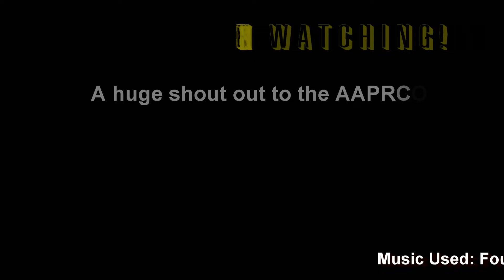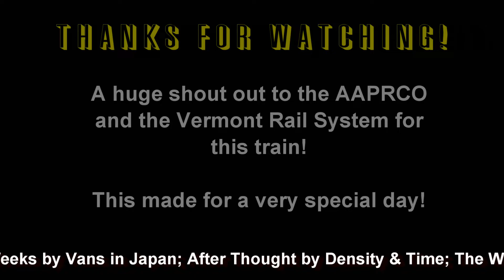AAPRCO Autumn Explorer 2020 from Comstock to Bennington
American Association Private Rail Car Owners was formed in 1977 as a not for profit organization for owners of private railroad cars. The AAPRCO organizes charters and conventions and facilitates the movement of historic private railroad cars over the nations railroads and National Passenger Railroad Corporation (Amtrak)
This weeks marks the AAPRCO American Autumn Explorers train. The AAPRCO has traveled in the Adirondacks and in Vermont previously. This years charter began out of Albany on September 27, North to Whitehall into Vermont to Benington then to Hoosick Junction, NY. Subsequent legs of the trip will be up to Burlington, Vermont then back through Vermont back to Albany, NY.
This years train consisted of just 8 historic passenger cars with quite a variety of livery represented. The oldest car is the San Marino that is a 104 years old! A couple of the other cars are not far off the 100 year old mark.
This is a run down of the passenger equipment of the train before I cover the various areas that we were able to photograph the train.
Train order from East to West:
NYC 3 – Built in 1928 by Pullman for the New York Central Railroad for director Harold S. Vanderbilt.
Promontory Point – Built in 1953 by Pullman for the Chicago & Eastern Illinois Railroad. It saw service for the Louisville & Nashville Railroad, Missouri Pacific before falling under the ownership of the Union Pacific until being sold into private ownership.
Northern Sky – This dome car was built in 1955 by the American Car and Foundry Company for the Union Pacific Railroad.
Northern Dreams – Built in 1955 by Pullman-Standard for the Union Pacific Railroad.
Dagny Taggart – The only rounded end observation car on the train. It was build by BUDD Car Company in 1949 for the New York Central Railroad as a marker car on the Southwest Limited. It would eventually be sold into private hands and be named after the protagonist of Ayn Rands novel “Atlas Shrugged.”
San Marino – The oldest car on the train was built in 1916 by Pullman for Henry Huntington, nephew of Central Pacific founder Collis Huntington, who himself would form the major interurban Pacific Electric Railway. The car would be acquired by the Southern Pacific as the Del Monte then sold to the Mexican Ferrocarril Del Pacifico as an executive car. The car was sold into private hands and now roams as a charter car.
Wisconsin – Built in 1948 for Milwaukee Road by the railroads own shops to serve as the president's car. It was used by the Union Pacific before coming back to the Milwaukee and being taken over by the Soo Line until it was sold into private ownership in 1991.
Chapel Hill – Built in 1922 by the American Car and Foundry Company as the car Hussar for American stock Broker E.F. Hutton and wife Marjorie Merriweather Post owner of General Foods before becoming a Chesapeake & Ohio office car in 1937.
Being able to be airborne really lent itself to capturing this historic equipment in the grand fall foliage of the mountains.
The first stop was in Comstock, NY along N Old Route 4 adjacent to the Champlain Canal lock 11. In the lead for the first stretch was Amtrak engines 123 and 94. This was at 10:53 am. Next it went to Vermont via Whitehall and was able to get a spectacular vantage point along Route 4A of it meandering along the Castleton River on the way to Rutland Vermont. In Rutland it stopped in the yard where the Amtrak locomotives were traded out for Vermont Rail System locomotive 307 a GP40-2 built in 1984.
From Rutland it ran long hood forward through the wilds of Vermont in the midst of brilliant fall foliage. It left Rutland at 12:30 pm.
The first spot was as it crossed the Alfrecha Rd. in Clarendon at 12:46 pm.
Then at 1:21 pm as it passed the True Temper Corporation mill in Wallingford, VT at the Maple St. crossing.
For awhile it snaked along the Otter Creek and I picked it up again running along the Hartsboro Rd. crossing in South Wallingford, VT.
At 2:21 pm it came into Mount Tabor, VT where it passed an old industrial location, maybe an old feed or grain elevator.
At 2:55 I caught it as it passed under Rt. 7 near the Emerald Lake State Park.
At 3:43 it passed through Manchester Center and passed a bridge over the Batten Kill River.
At 4:21 it crossed the E. Arlington Rd. passing the old Arlington Station.
At 4:31 it crossed Old Depot Rd. and passed Millers Pond South of Arlington.
The days adventures would come to a conclusion around North Bennington. Coming in by the passenger station built in 1880 at shortly after 5 pm.
In Bennington they ran the power around to shove the train down to Hoosick Junction and run back with the 307 in the lead. A special treat was at Bennington when a number of the passengers got off the train and it did a photo run by.
With light getting scarce and the trip to Hoosick going to take until after dark, we settled on one last shot. That of the train shoving across the Walloomsac River shortly after entering NY at 6:24 pm.